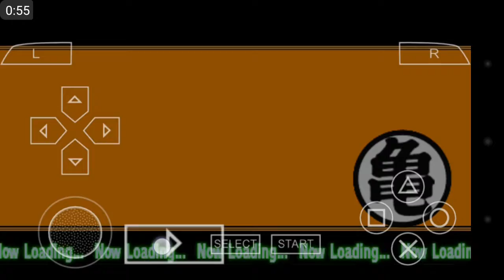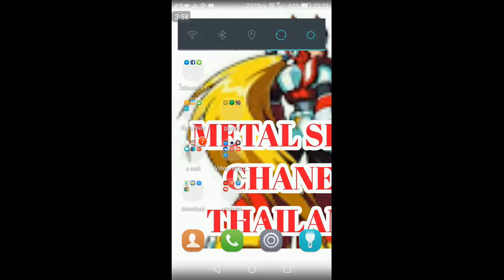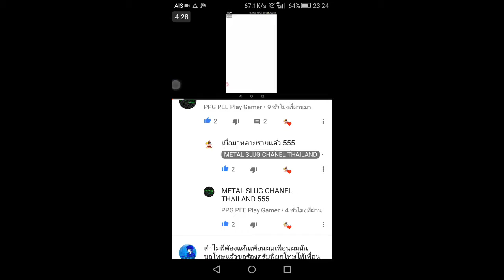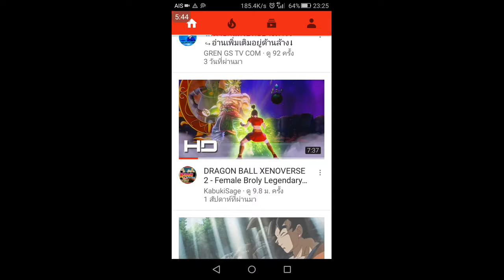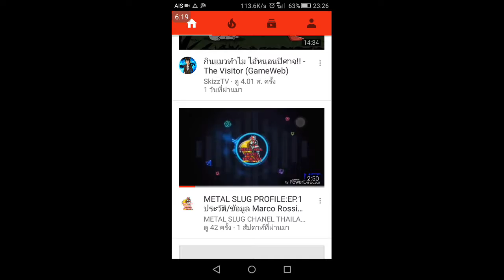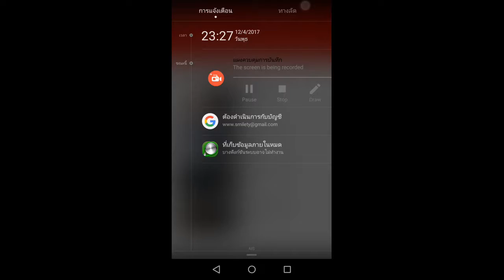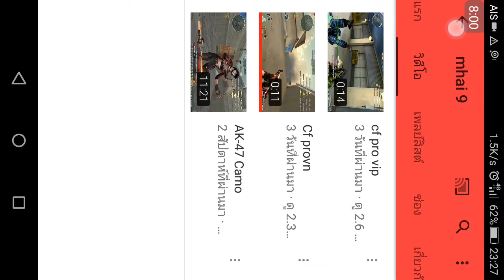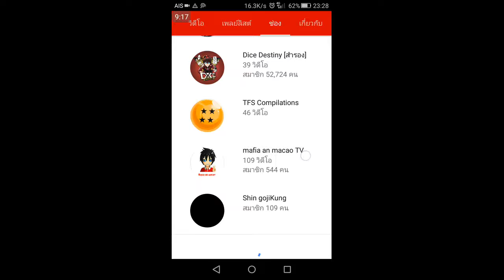ซียู ทูมอโร่ พิมเพื่อ,ทำเพื่อใคร!!!!